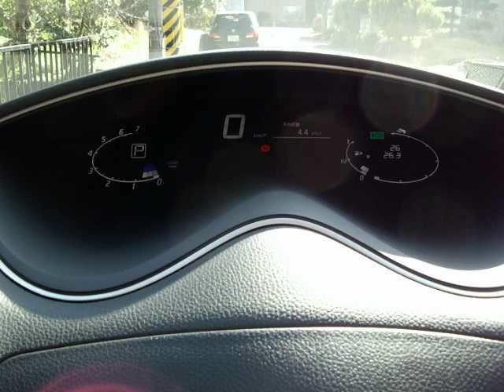C26 SERENA engine start